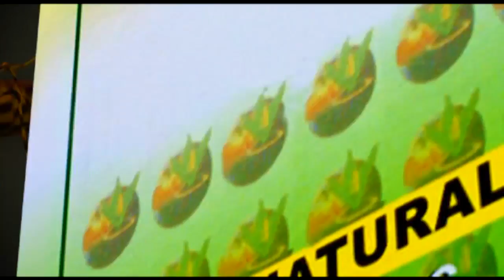Binance BNB CEO Addresses Safemoon! Important News & Updates! BINANCE BNB ! (Price Prediction)